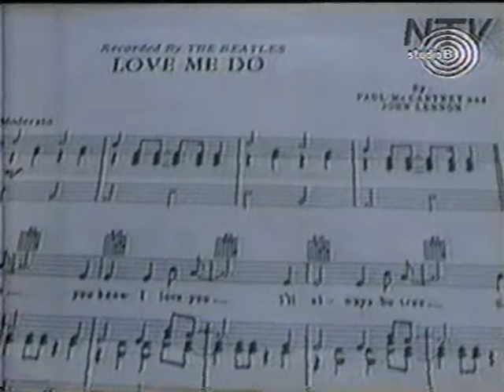Zeljko Savic & Cutura Branko Marusic - Love Me Do - Beatles - Od Traca Do Istine - Studio B.mpg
Zeljko Savic & Cutura Branko Marusic - Love Me Do - Beatles - Od Traca Do Istine - Studio B